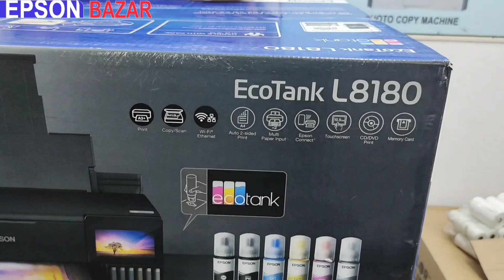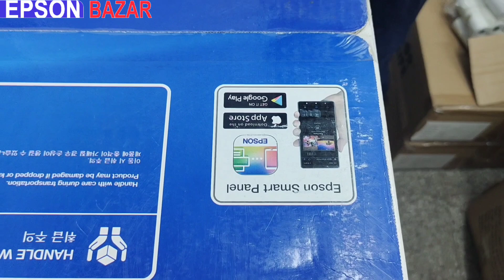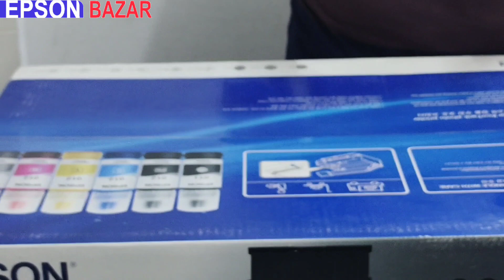EPSON L8180 OFFER PRICE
Epson L8180 সীমিত সময়ের জন্য পাচ্ছেন ডিস্কাউন্ট
বর্তামান সময়ের সেরা প্রিন্টার হচ্ছে Epson এর L8180, ল্যাব কোয়ালিটির  মতো ছবি প্রিন্ট পাবেন এই প্রিন্টার টি তে। A3 সাইজের প্রিন্ট করতে পারবেন।  প্রিন্টারটির এই ডিস্কাউন্ট প্রাইস লুফে নিতে আজই যোগাযোগ করুন EPSON BAZAR এ।আমাদের সাথে যোগযোগের ঠিকানা ও ফোন নাম্বার নিচে দেয়া হলো, আমরা আছি  আপনার আপেক্ষায় 😊
 🔰EPSON BAZAR🔰
14 পুরানা পল্টন দারুস সালাম আর্কেড। [ রুম নম্বর 18, দ্বিতীয় তলা]